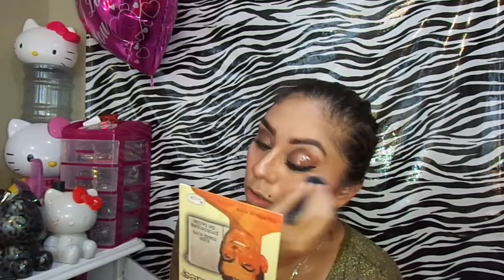Maquillaje efecto humedo / Gloss y Make Up